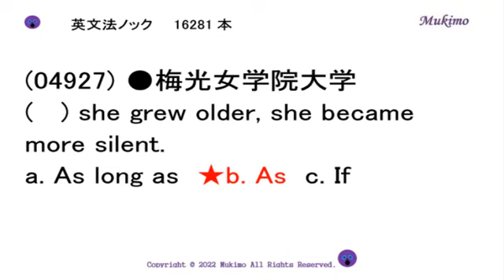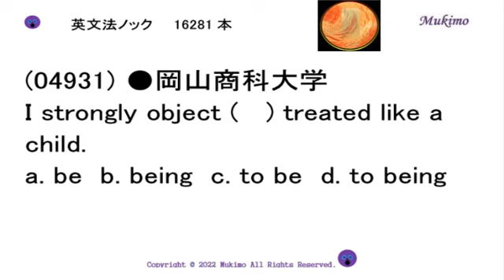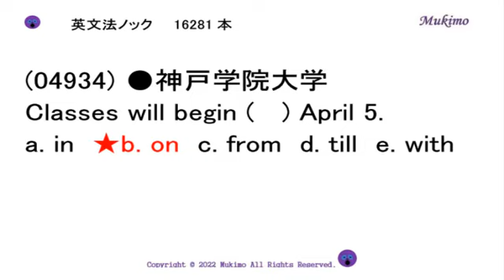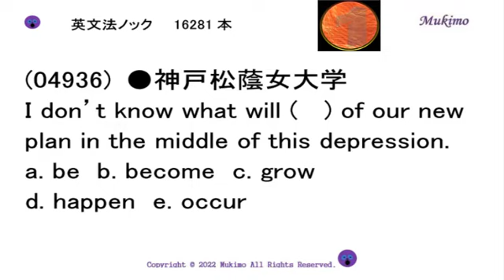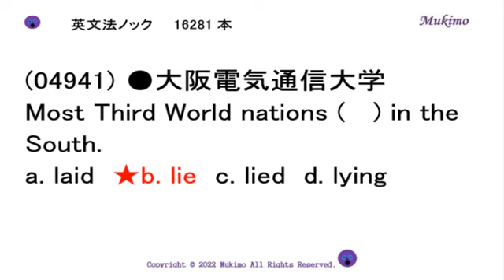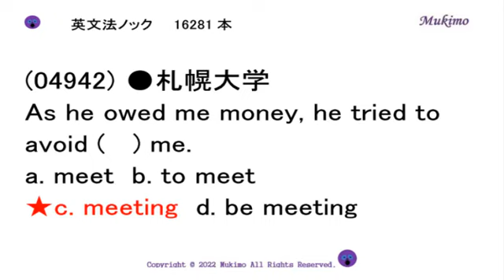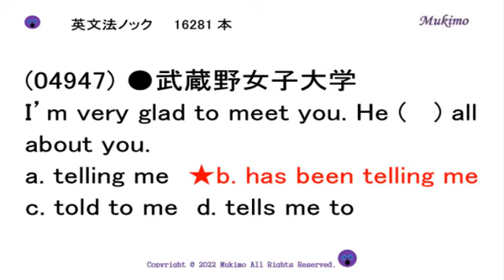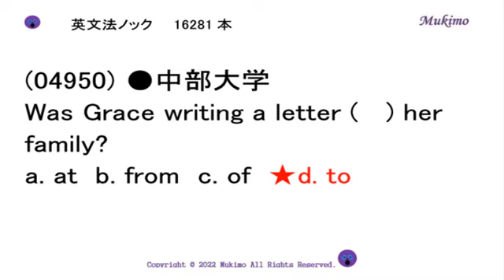大学入試 英文法ノック16281本 【04926～04950】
TOEIC 900点突破のための単語1559

（出典）
(04926) ●創価大学
(04927) ●梅光女学院大学
(04928) ●慶應義塾大学
(04929) ●日本大学
(04930) ●愛知工業大学
(04931) ●岡山商科大学
(04932) ●甲南女子大学
(04933) ●青山学院大学
(04934) ●神戸学院大学
(04935) ●東京工科大学
(04936) ●神戸松蔭女大学
(04937) ●京都外国語短期大学
(04938) ●日本大学
(04939) ●大谷大学短期大学
(04940) ●東京家政大学
(04941) ●大阪電気通信大学
(04942) ●札幌大学
(04943) ●玉川大学
(04944) ●大阪学院大学
(04945) ●摂南大学
(04946) ●上智大学
(04947) ●武蔵野女子大学
(04948) ●南山大学
(04949) ●東横学園女子短期大学
(04950) ●中部大学